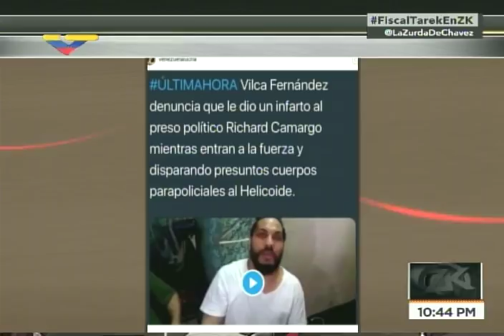Lo que dijo Tarek William Saab en Zurda Konducta sobre hechos en El Helicoide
Esto dijo el fiscal general venezolano, Tarek William Saab, el 17 de mayo de 2018 en el programa Zurda Konducta de VTv sobre los hechos en El Helicoide el día anterior.